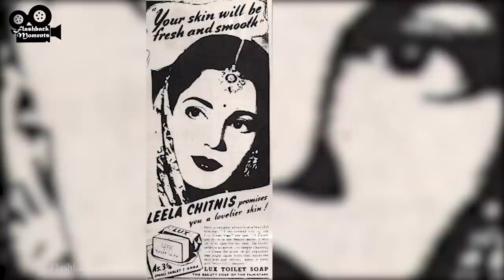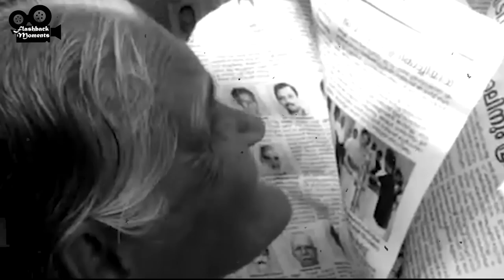Actress Who Was The Bollywood First Lux Girl Washed Dishes in America?| Story of Hindi Film Actress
This Actress, Who Became Bollywood's First Lux Girl Went To America To Wash Dishes in Homes.

Leela Chitnis was an actress in the Indian film industry, active from 1930s to 1980s. In her early years she starred as a romantic lead, but she is best remembered for her later roles playing a virtuous and upright mother to leading stars She was born in a Marathi-speaking Brahmin family, in Dharwad, Karnataka. Her father was an English literature professor. She was one of the first educated film actresses. After graduation she joined Natyamanwantar, a progressive theater group that produced plays in her native Marathi language. The group's works were greatly influenced by Ibsen, Shaw and Stanislavsky. With the theatre group, Leela played the lead role in a series of comedies and tragedies and even founded her own repertory. Chitnis' early stage work included comedy Usna Navra (1934) and with her own film group Udyacha Sansar. She started acting to support her four children. She started as an extra and went on to stunt films. In Gentleman Daku ("Gentleman Thief") in 1937, Chitnis played a polished crook dressed in male apparel and was publicised in the Times of India as the first graduate society-lady from Maharashtra. By then she had already made her first major mark as an actress on the silver screen.